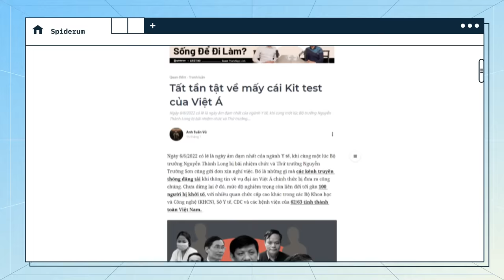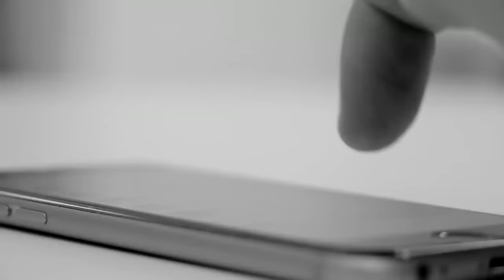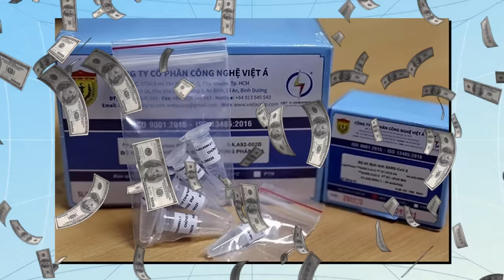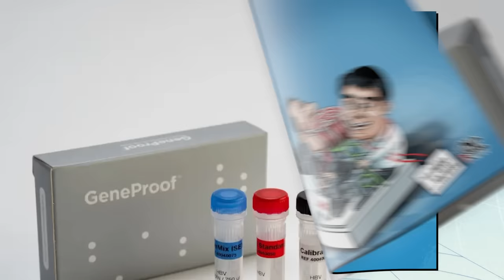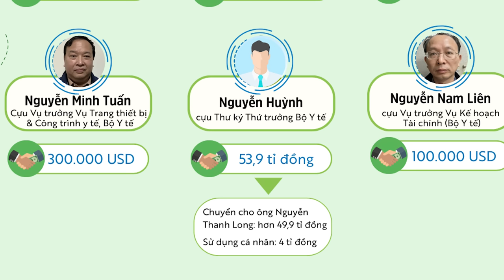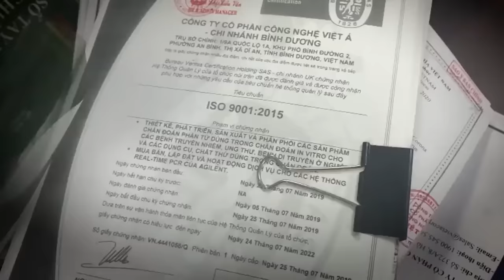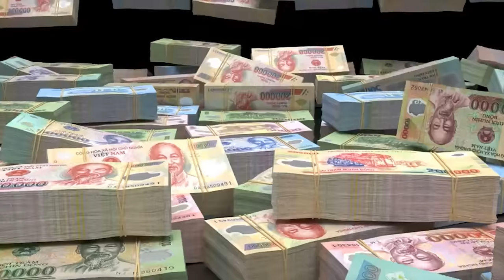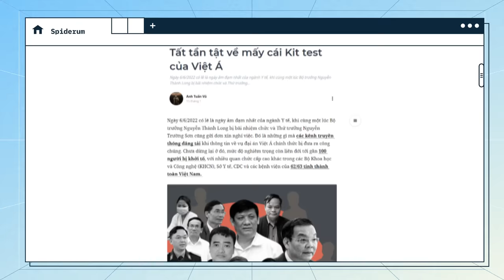Toàn cảnh ĐẠI ÁN VIỆT Á | Anh Tuấn Vũ | Tiền tài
Ngày 6/6/2022 có lẽ là ngày ảm đạm nhất của ngành Y tế, khi cùng một lúc Bộ trưởng Nguyễn Thành Long bị bãi nhiệm chức và Thứ trưởng Nguyễn Trường Sơn cũng gửi đơn xin nghỉ việc. Đó là những gì mà các kênh truyền thông đăng tải khi thông tin về vụ đại án Việt Á chính thức bị đưa ra công chúng. Chưa dừng lại ở đó, mức độ nghiêm trọng còn liên đới tới gần 100 người bị khởi tố, với nhiều quan chức cấp cao khác trong các Bộ Khoa học và Công nghệ (KHCN), Sở Y tế,  trung tâm kiểm soát bệnh tật thành phố CDC và các bệnh viện của 62/63 tỉnh thành toàn Việt Nam.

Với hơn trăm tỷ tiền hối lộ, hơn nghìn tỷ thiệt hại được gây ra, cùng nhiều Thứ trưởng, Bộ trưởng bị bắt giữ, đây xứng là 1 trong các vụ đại án nghiêm trọng nhất của Việt Nam trong những năm gần đây. Nhân sự kiện vụ án Việt Á vừa được xét xử xong vào ngày 12/1, hãy Spiderum tìm hiểu chi tiết sự việc trong bài viết của tác giả Anh Tuấn Vũ nhé.

Bài viết: Tất tần tật về mấy cái Kit test của Việt Á
Được viết bởi: Anh Tuấn Vũ
Giọng đọc: Pinkman
Editor: Heisenberg